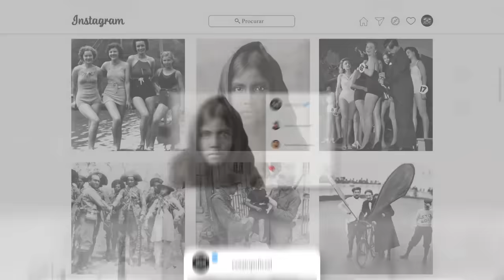🔴▶IMAGENS Antigas REAIS do VELHO OESTE Wild West - INCRÍVEL FAROESTE AMERICANO - Old West | CenaTop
➤ Siga o Canal CenaTop no Instagram: @cenatopoficial
IMAGENS Antigas REAIS do VELHO OESTE Wild West | Incríveis Histórias do FAROESTE | Old West

O Velho Oeste está no imaginário de muita gente e por uma boa razão. Durante essa época, os Estados Unidos enfrentou suas próprias dificuldades, o povo vivia sob condições difíceis e tempos de altos e baixos severos. Muito além de cowboys e saloons, há muito mais na história para descobrir, como a dura beleza do Oeste, é o que veremos nas imagens a seguir...

Velho Oeste, Oeste Selvagem ou Faroeste (em inglês: Old West, Wild West ou Far West), também conhecido como fronteira americana, engloba a geografia, história, folclore e cultura associados à onda de expansão americana na América do Norte continental que começou com assentamentos coloniais europeus no início do século XVII e terminou com a admissão dos últimos territórios ocidentais como estados em 1912 (exceto o Alasca, que não foi admitido na União até 1959).

O período arquetípico do Velho Oeste é geralmente aceito pelos historiadores como tendo ocorrido entre o final da Guerra Civil Americana em 1865 até o fechamento da Fronteira pelo censo de 1890